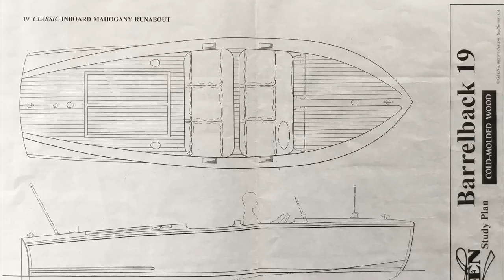Chris Craft Barrelback 20 ft two years project